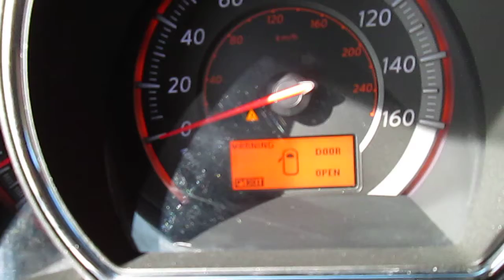2010 Nissan Murano 9331